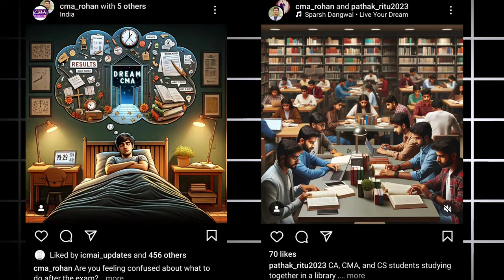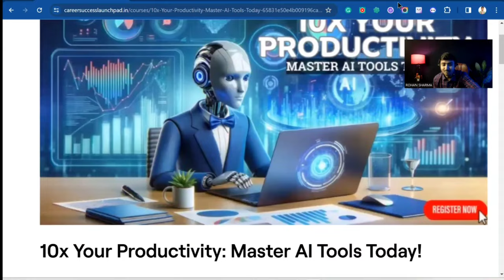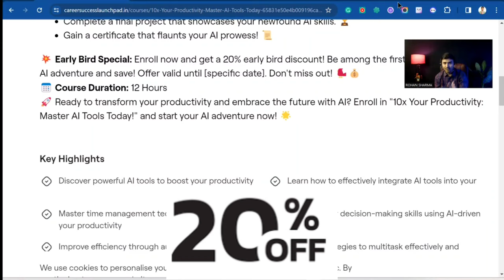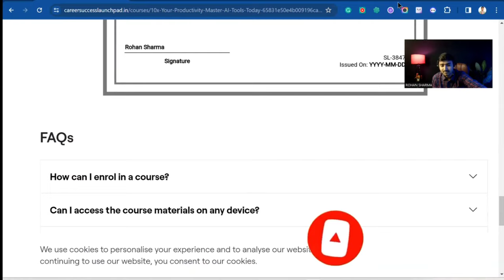Artificial Intelligence | 10X Your Productivity with AI tools | ChatGPT for CMA